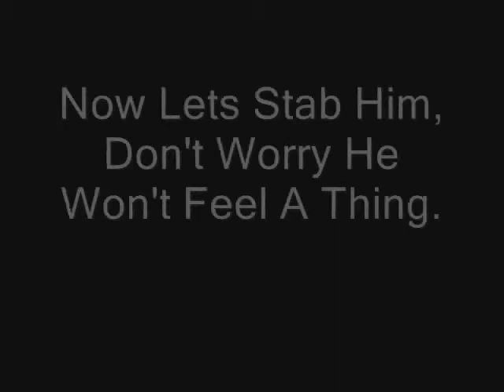The Red Man A Movement Claymation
The clay is starting to move.